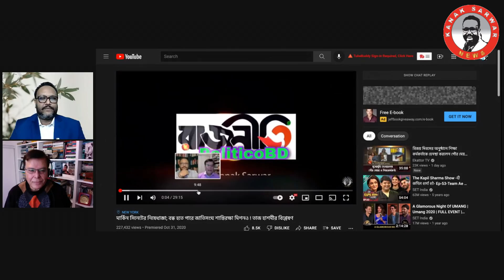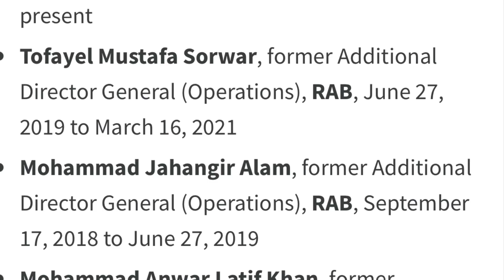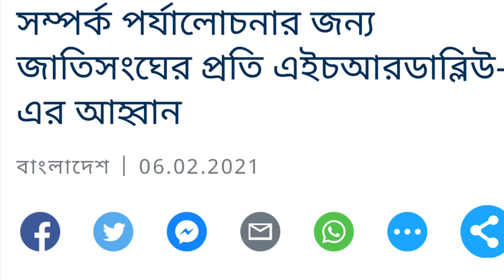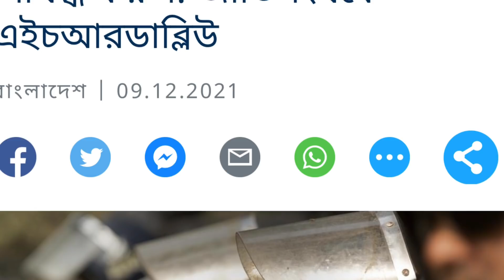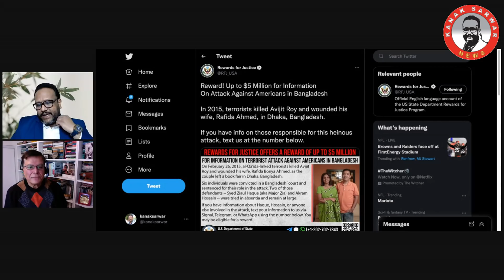মার্কিন নিষেধাজ্ঞাঃ গুরুত্বই বুঝতে পারছে না সরকার | USA Sanctions | তাজ হাশমীর বিশ্লেষণ | By Kanak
মার্কিন যুক্তরাষ্ট্রের নিষেধাজ্ঞা নিয়ে সরকারের বিভিন্নপর্যায়ের যে সব বক্তব্য আসছে তাতে অনেকেই বলছেনসরকার এর গুরুত্বই এখনো বুঝতে পারেনি।

এই মার্কিন নিষেধাজ্ঞা এবং সামগ্রিক পরিস্থিতি নিয়ে তাজ হাশমীর বিশ্লেষণ

subscription will notify you about new videos and our all activity...

For Bangladeshi Contents:
For USA Contents:
This channel may use some copyrighted materials without the specific authorization of the owner but contents used here falls under the “Fair Use” Copyright Disclaimer under Section 107 of the Copyright Act 1976, allowance is made for "fair use" for purposes such as criticism, comment, news reporting, teaching, scholarship, and research.